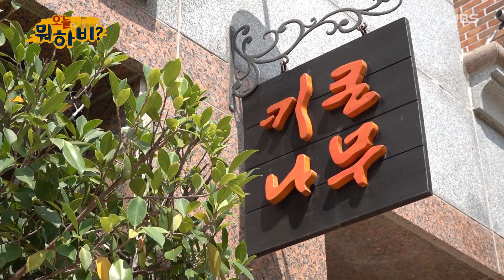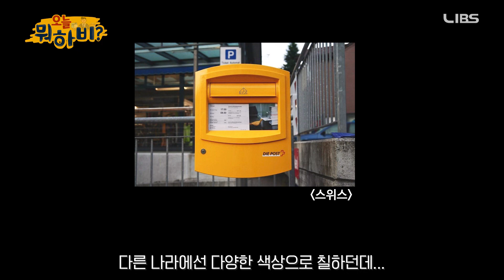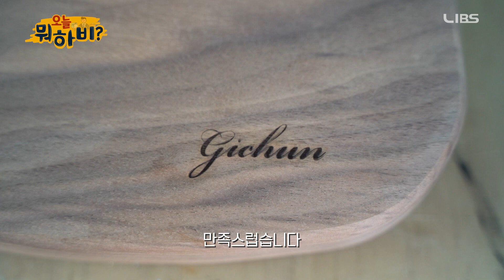예비신부를 위해 손수 만든 선물! 그런데 반응이...(반전) [오늘 뭐하비? ep.6]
LX한국국토정보공사 직원들의 퇴근후
은밀한(?) 취미생활을 엿보는 오늘뭐하비!
그 여섯번째 취미는...?!

예비신부를 위해 땀흘린 예비신랑,
손맛은 짜릿, 등짝은 찌릿한 그의 취미생활,
목공예를 사나고 처럼 편집해보았습니다.